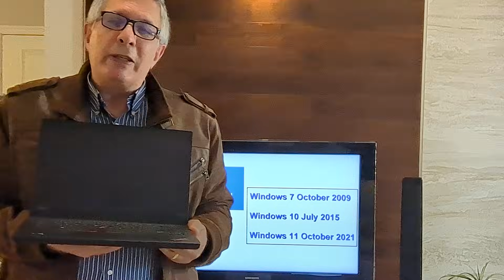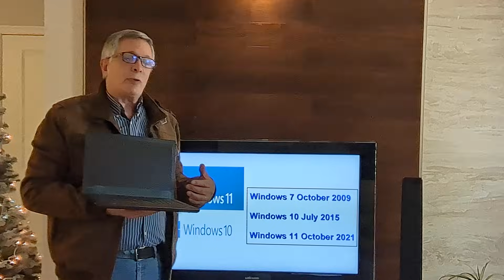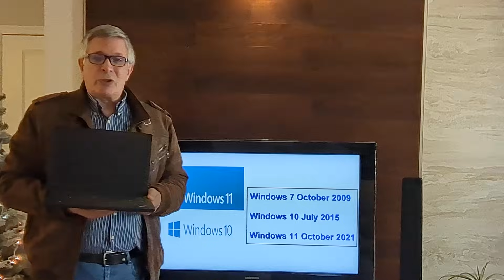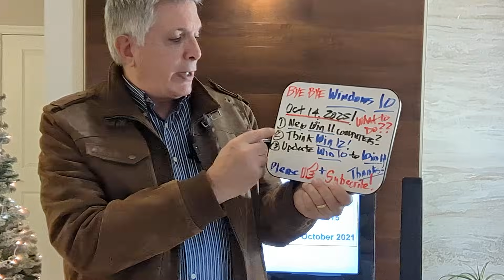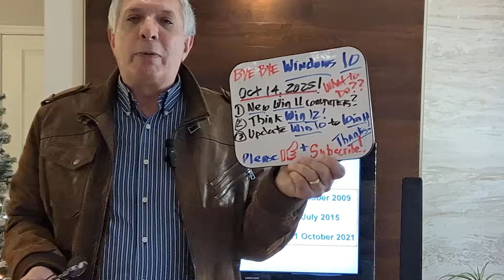Are You a Windows 10 User? Microsoft Support Ends Oct 14, 2025. What Can/Should You Do?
My 45 years of using, building and fixing computers enables me offer some informed suggestions on how to manage the end of Microsoft support for Windows 10. PLEASE CHECK below for additional information on how to deal with the coming deadline.

YOU CAN CHECK IF YOUR WINDOWS 10 MACHINE CAN BE UPDATED to Win 11 by DOWNLOADiNG, INSTALLING and RUNNING "PC HEALTH CHECK."  Here is the link

NOTE: If the results show you do NOT HAVE a TPM (Trusted Platform Module...the device that provides Win 11 with hardware level security), it MIGHT BE TURNED OFF in the BIOS!!!  You can check there and turn it ON and run PC Health Check again.

If you do not know how to access the BIOS and change settings I suggest you ask a tech-savvy friend or ask a computer repair shop to check for you.  It only takes a minute. They should not charge you for this simple service.